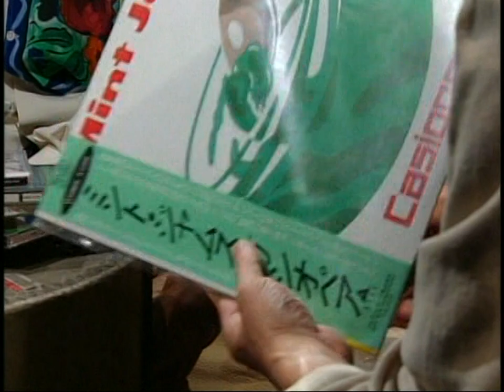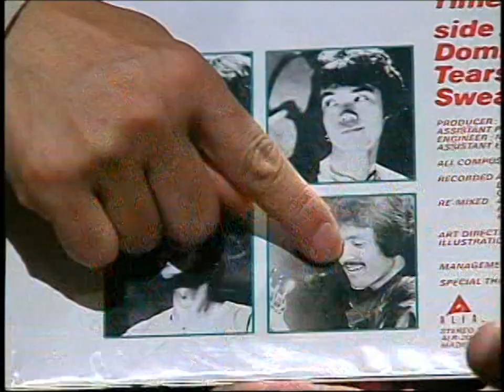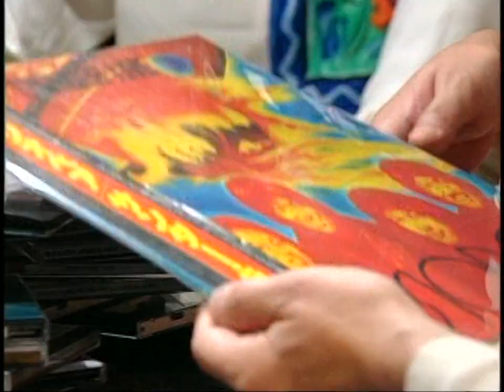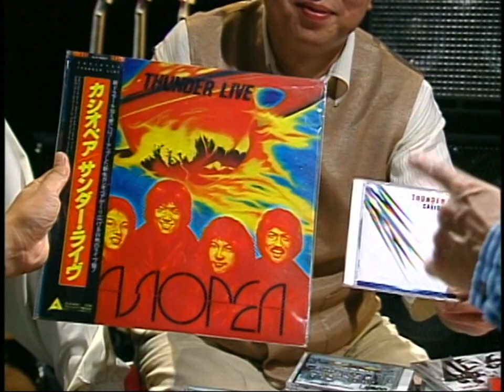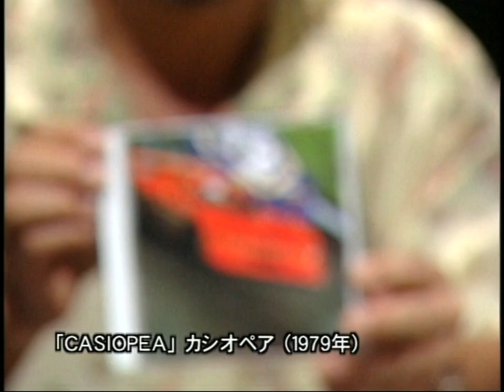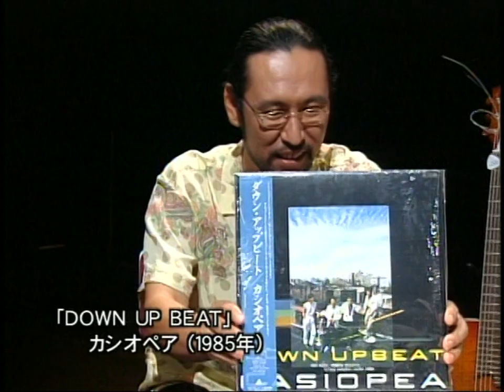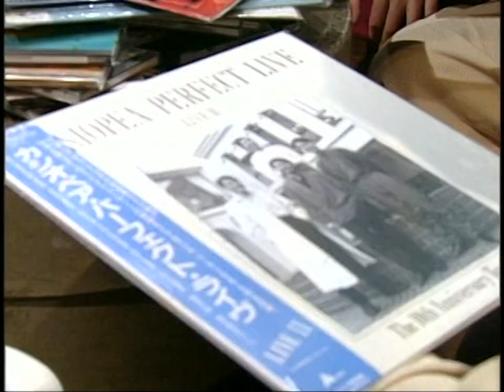Casiopea - The Mint Session (ENG Subtitles, Full DVD, 720p60)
Recorded 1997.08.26 at The Mint Club, Tokyo, Japan. Originally on a TV broadcast, which included a cover of Get Back.

Not doing a visual denoise or unsharp mask because my gpu cant handle it, and because premiere refuses to work when exporting.
special thanks to adobe
Tracklist:
00:00:00 - Fightman
00:04:44 - Talk 1
00:13:55 - Super Sonic Movement
00:21:44 - Talk 2
00:29:41 - Blooming
00:34:22 - Talk 3
00:42:06 - Juicy Jam
00:48:11 - Talk 4
00:55:23 - Trance Evolution
01:02:53 - Talk 5
01:12:00 - Halle
01:15:54 - Talk 6
01:19:25 - Golden Waves
01:24:47 - Outro
Personnel:
CASIOPEA
Issei Noro - Guitar
Yoshihiro Naruse - Bass
Minoru Mukaiya - Keys
JIMSAKU
Akira Jimbo - Drums (Support Drums for Casiopea)
Tetsuo Sakurai - Bass
DVD Info:
Catalogue: GNBL-1007
Release: 2004 (reissue)
ripped with MakeMKV